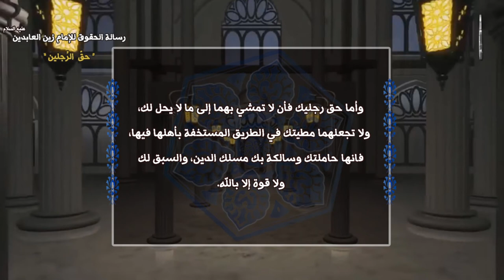رسالة الحقوق للامام زين العابدين عليه السلام - حق الرجلين